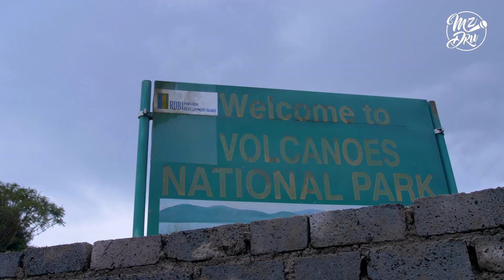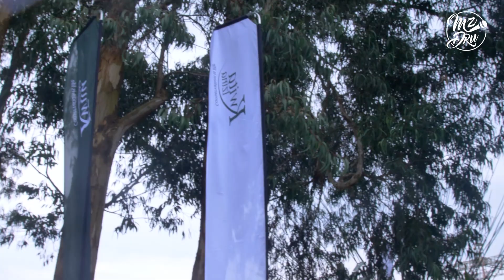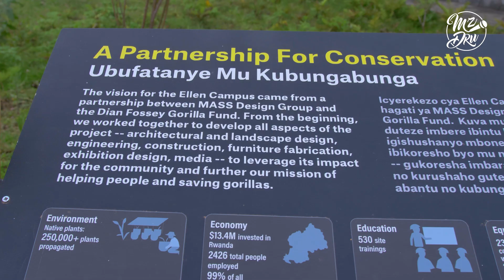King Charles lll Named a Baby GORILLA at the BIGGEST Event in RWANDA 🇷🇼 || Kwitizina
I had the best time ever at the BIGGEST Baby naming ceremony in Rwanda! Have a look at Kwitizina an event where big names like The First Lady of Rwanda, King Charles lll , Drogba, Gilberto Silva , Uzo and more

Let me know your thoughts and comment Babygorillas if you read this far!

Thank you for constantly supporting my channel! It really means a lot and helps me out a lot too!

Shot and Edited by : Instagram - @dan.shotit

Dru x